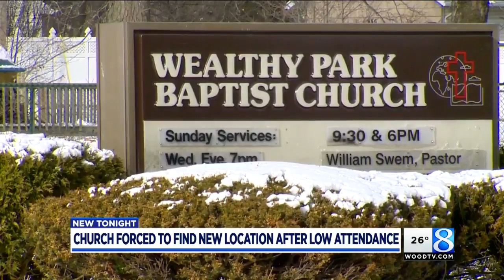Plan would replace church with townhomes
A historic Grand Rapids church has to leave its northeast neighborhood location because its current building is too big. (April 4, 2018)